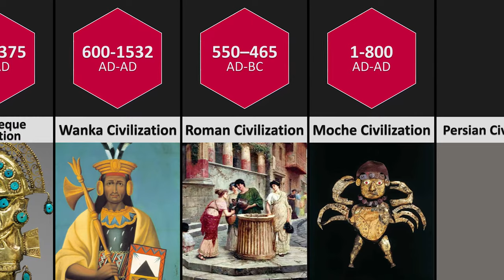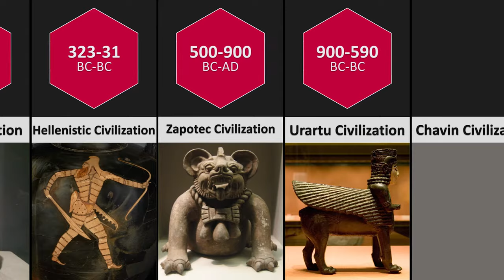Oldest Civilization Comparison - Oldest Civilization In The World | DataPoints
While the earliest hominid or human like species first appeared around 2 million years ago, early homo sapiens, or modern humans, are relatively young – they first appeared in Africa around 200,00 years ago. For thousands of years after homo sapiens first appeared, early man laid the foundations for what would eventually become human civilization by developing agriculture, weaponry, art, social structure, and politics.